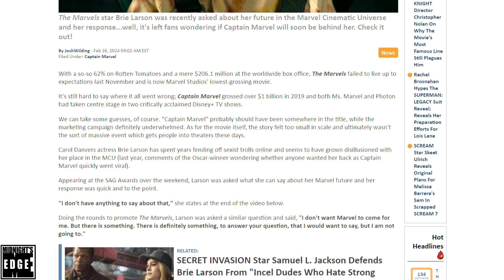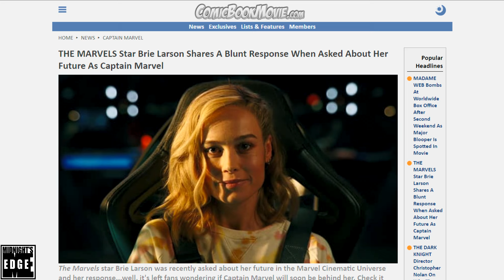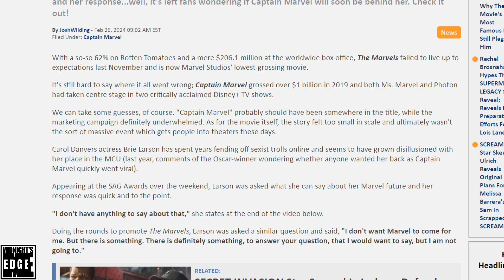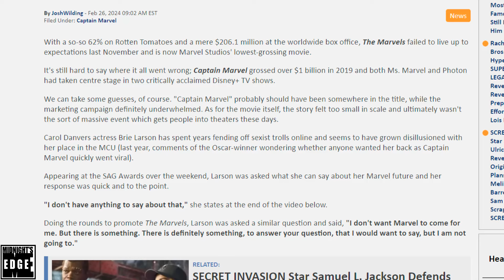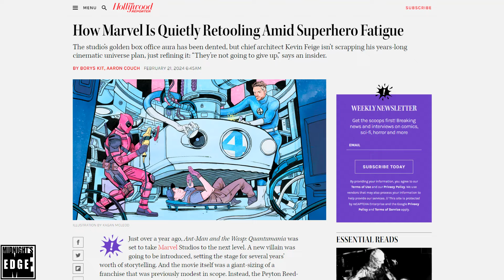HUMILIATED Brie Larson is RESENTFUL, doesn’t want to return as Captain Marvel??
As Madame Web will remind everyone, The Marvels was the biggest flop in MCU history, and it would appear that Brie Larson, the star who sidelined by not just one but two other Marvels in what should have been her movie, is none to pleased with the whole experience … because if looks could kill, the journalist who just asked what Brie would be doing for Marvel next, would be six feet under …